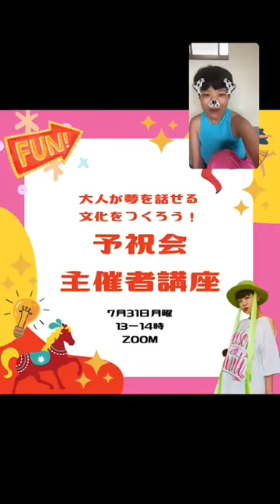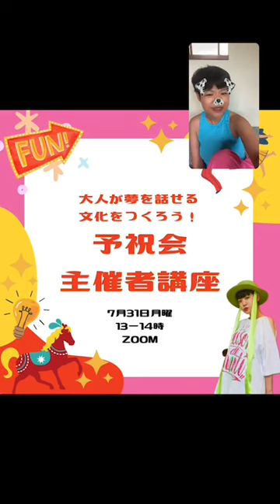望みを潰さないために、予祝をする😍❤️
🌟予祝する前は望んでも、望みを秒で潰していた。「田舎だからムリ！」とか言って、望みをなきものにしていた。だけど、それをやめられた。望んで、予祝して、アイデアおろして、実行していった。叶っていった。今、家に花があるのも、税理士さんに出会えたのも、全て予祝のおかげです。

🌟みんなに予祝をしてほしい。あなたが主催して、友達とか、家族とかとどんどんと予祝してほしい。わたしが一年やってみてのノウハウを全部詰め込んだ『予祝主催者講座』を7月31日にやります。お申込み・詳細はオンラインストアBIGBANG へ👉@harukaze.minaのプロフィール下のリンクよりアクセスしてください😍💕

🌟仕事は、自分の好きな動作からつくるよ。わたしはキレイなものが見たい！という目の欲求を満たすために、古い着物を見るためにハードオフに行ったよ。そこでわたしは着物帯を帽子にしようとはじめたんだ。

🌟来月から予祝会毎日開催は終わります。そんで、マンツーマンでインタビューしていきます😊😊😊募集は今日できたらいいな。したいな。

🌟楽しく働きたいなら、楽しく働くことを望もう。どうせムリが出てきたら、もう一度望んで、予祝しよう。

🌹予祝会主催者講座🌹

1年間予祝会やったノウハウをお届けしまーす😍❤️
あなたのコミュニティでも予祝を取り入れてみませんか？

●講座内容（予定）

第1章　盛り上げ上手のインタビュアー
・オリンピック取材記者になれ！
・内観上手さんはインタビューが上手
・逆にインタビューが上手くなると内観が上手くなる
・インタビュアーが相手の意識を未来にフォーカスさせる秘技
・望みが叶った未来のその先を質問する←大事
・裏技！味わいタイム

第2章　インタビューされる側の作法
・考えないでテキトーに答える
・ちゃんとしないのが一番
・とにかくアホになれ
・エネルギー出すことが目的
・質問に答えられないときの魔法の言葉

第3章　主催者として
・許可を得てから録音と録画をする
・参加者以外に子どもや家族がいる場合
・参加者間のイザコザが出たとき

など

質疑応答

本当にちょっとのことで見違えるようにインタビューの質は変わります。一年を通して学んだノウハウを全部お伝えさせていただきます。

あなたは今後親しい方と楽しく予祝を日常に溶け込ませて楽しむことができるようになります。

●開催日時
7月31日（月）13時-14時

●開催場所
zoom
※開催前日までにご案内いたします。

●参加費
5,500円（税込）

●参加特典1
本講座内容の録画データを編集したYouTube URLを8月10日目処にお送りいたします。

●参加特典2
本講座受講後に生まれた疑問や質問などについても、気軽にInstagramのDMにご連絡ください。
やってみて、つまづいたり、テンパったりするのはあるあるです。そんなときに、気軽に思い出してください。

🌹お申込み・詳細はオンラインストアBIGBANG へ🌹